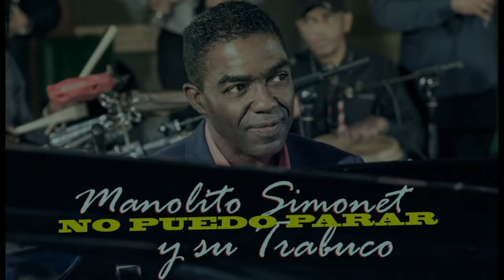Manolito Simonet e invitados- No puedo parar (Live)